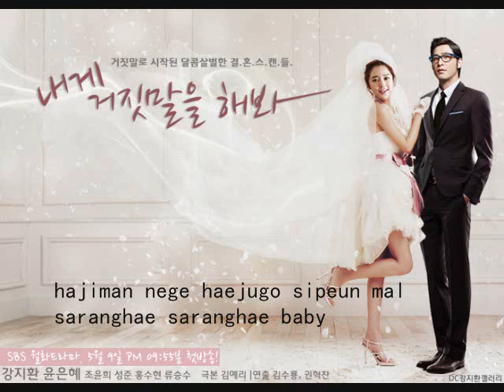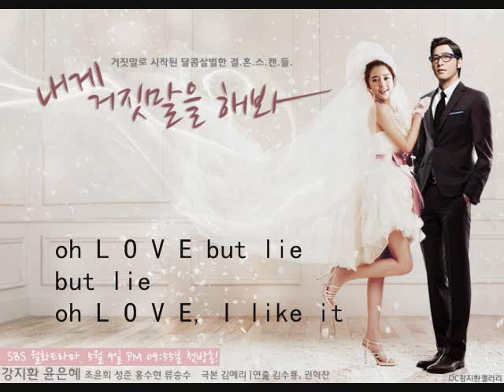Lie To Me OST (Romaji lyrics) ~ Shameless Lie by Heo Ga Yoon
Lyrics in Romaji vs English:

eojjeomyeon joha jjarit han geoya
ireoda jeongmal keunil nal geoya
I don't know eotteoke hae
aiku yadannan geoya
a a a a a a

eojjeol su eomna bwa neon nae kkeoya
kkok kkok kkok neoreul chaji halgeoya
tto tto tto tteolligo isseo
isanghae yareutae joheun i gibun

sarangeun ppeonhan geojitmariya
hajiman nege haejugo sipeun mal
saranghae saranghae baby
nae mami boini
dagawa dagawa baby

nan jeongmal neoreul johahana bwa
nan neoui pume kkok angigo sipeo
ppalli deo ppalli deo ppalli
naegero dallyeowa
barae deo barae nan barae
ppeonppeonhan geojitmal
lalalala lalalalala
lalalala
lalalala la la la la
oh L O V E but lie but lie
oh L O V E I like it

jakkujakku ni eolguri saenggangna
malloneun seolmyeong hal suga eobseo
mworago haeya joheulji
ttellaeya ttel suga eomneun uri dul

sarangeun ppeonhan geojitmariya
saranghae saranghae baby
nae mami boini
dagawa dagawa baby

naegero dallyeowa
ppeonppeonhan geojitmal
lalalala lalalalala
lalalala lalalala la la la la
oh L O V E I like it I like it

sarangeun ppeonhan geojitmariya
saranghae saranghae baby
nae mami boini
dagawa dagawa baby

naegero dallyeowa
ppeonppeonhan geojitmal

[ English translation ]

Maybe one will hit a nerve like
You get really big cr
How do I don't know
Gosh do yadannan
I can not get away What would you look at
I'll charge you just for you
And also got another shaky
I feel good this weird yareuthae
Love is an obvious lie
But say you want to tell
I love you I love you baby
Do you see my heart
Come baby come
I'm really fond of you, look at
I want to be held tight to your
Faster, faster, faster
I ran into
I hope I hope I hope more
Blatant lies
Lala Lalala Lalalala
Lalalala
oh L O V E I like it Chu ~
And again I remember your face
We can not describe with words
We both can not not take a close correlation
Come baby come
Faster, faster, faster
I ran into
Blatant lies
Lala Lalala Lalalala
Lalalala
Come baby come
Faster, faster, faster
I ran into
Blatant lies
Lala Lalala Lalalala
Lalalala
La la la la la la
Lala Lalala Lalalala
Lalalala